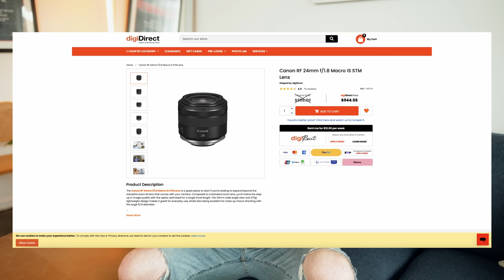Why I Switched From Canon To Fujifilm And Why You Should Too.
I was a devoted Canon, full frame photographer for 8 years, but recently made the switch to Fujifilm APS-C entirely.

Controversial?

Perhaps.

Should you make the same decision?

Maybe!

Let me know your thoughts on this topic in the comments below, have you guys switched from full frame to APS-C? Or gone even further to m4/3? Or did you switch up from crop to full frame?

Main Video/Photo Camera
Photo Camera
Main Video Lens
One Of My Favourite Lenses
Beast Telephoto Lens
Amazing Portrait Lens
First Microphone
Second Microphone
Audio Recorder
ND Filter
Secret Sauce Filter
Action Camera
Smaller flash